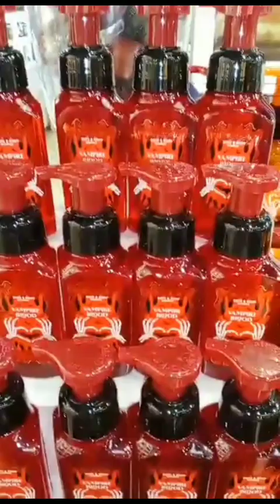BATH AND BODY WORKS PH A NIGHT TO REMEMBER HALLOWEEN COLLECTION 2024